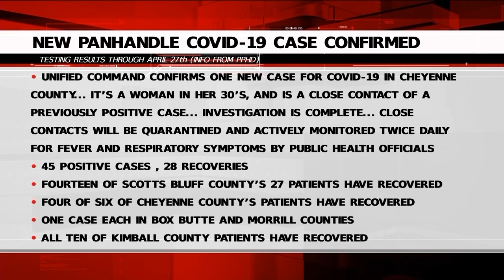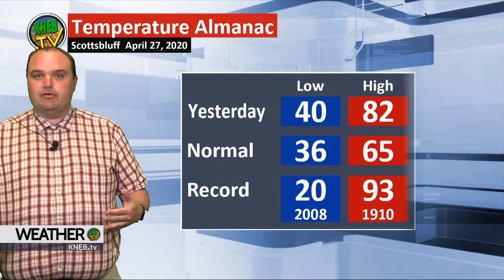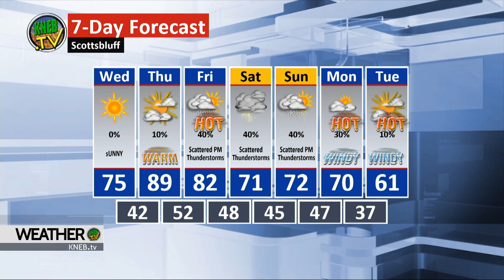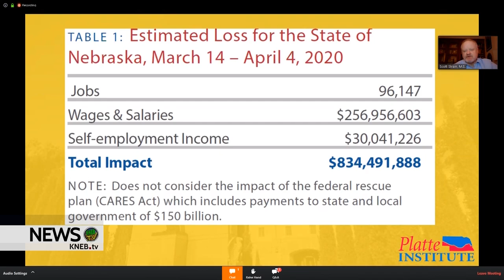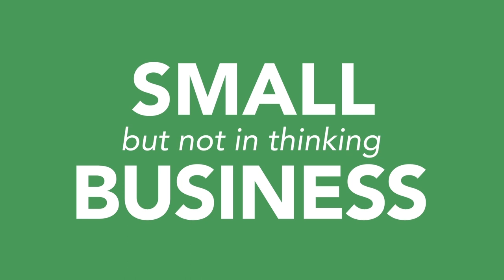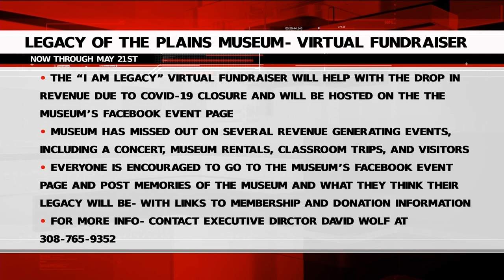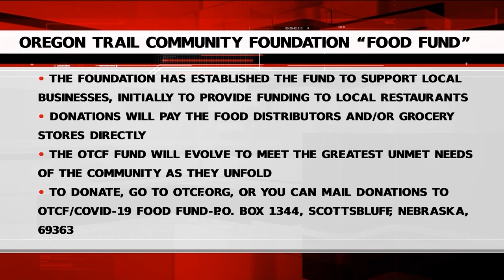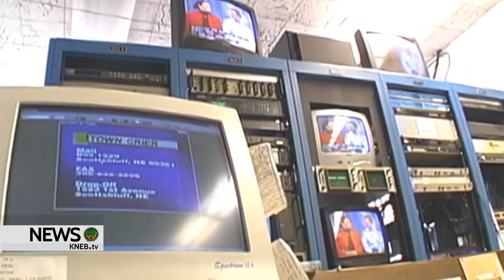KNEB.tv News: April 28, 2020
Today on KNEB.tv News:  State officials lay out the groundwork for the "Get Nebraska Growing Task Force,” which aims to identify and communicate the best practices and guidelines to reopen economic sectors impacted by COVID-19; Gering man arrested following June WING Drug Task Force investigation; Documentary highlighting career of longtime KDUH newsman Jerry Dishong premieres